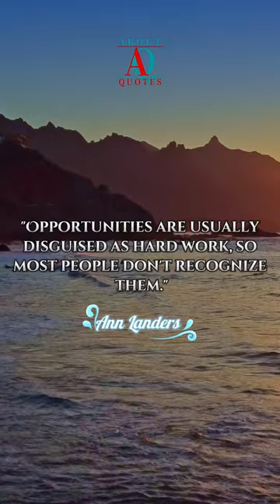Top Ann Landers Quotes of All Time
wise quotes, motivational quotes, love quotes, best quotes, famous quotes

Hi friends, every day I will present video quotes from famous people around the world, I hope that my video quotes can add motivation and inspiration to you.